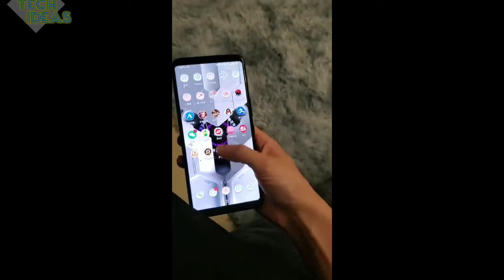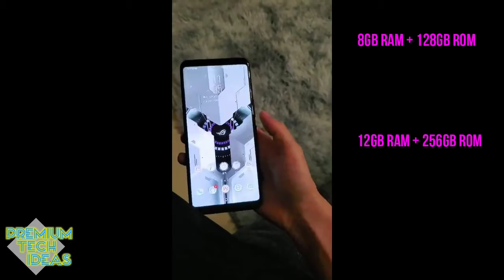Asus Rog phone 3 First Look 🔥 confirm specs 🔥 launch date 🔥 features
Aaj Batuga Asus Rog Phone 3 First Look 😍 Confirmed Specs 🔥

What you will get in this Asus rog phone 3 prices in India video? Asus rog phone 3 specifications? Asus rog phone 3 launch date? Asus rog phone 3 release date? Asus rog phone 3 prices in India? If you enjoy the video
asus rog phone 3, rog phone 3,
rog phone, asus rog phone 2
Comment down